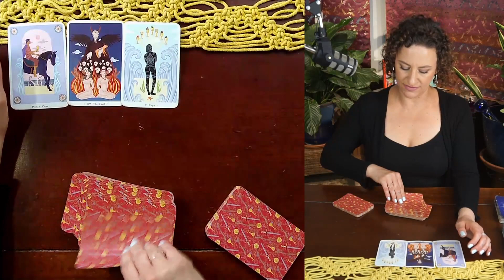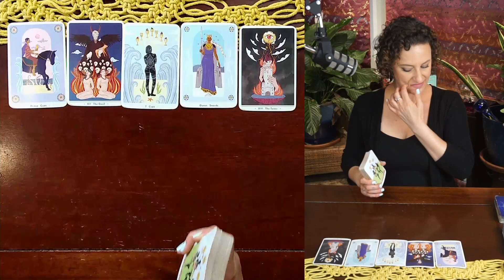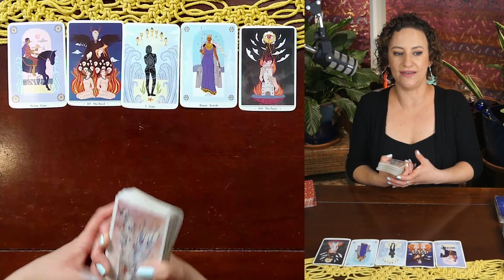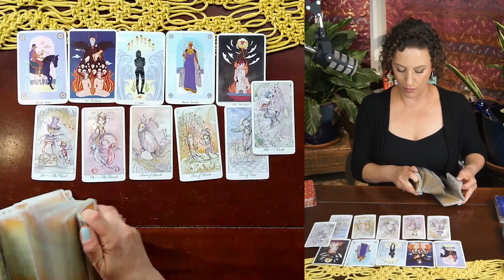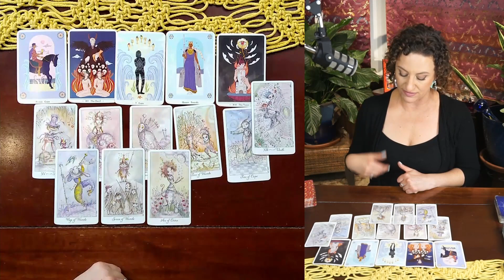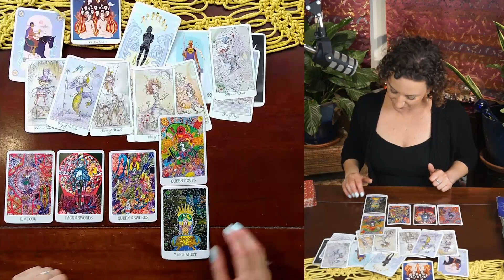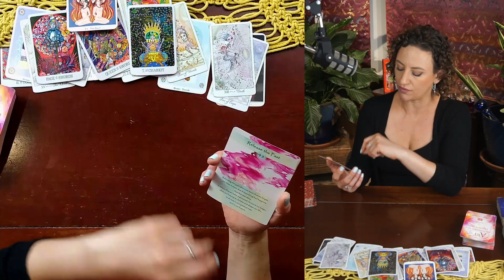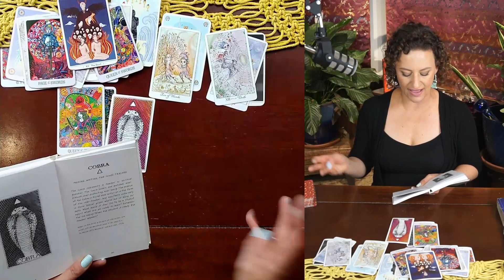Message for You📬Self Care 🌟 Self Love 🌟 Potent Healing on every level 🌟 Big Growth for what is Next!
These weekly messages are also timeless, so there may be messages for you at anytime you come across these readings!  💖 Thank you for being here 💖
Thank you so much for being here and so much love to you!

🌞Be sure to check out my monthly contest to win a full, personal tarot reading, just for you! Super high probability to win right now, check it out🌞

(please note that I am not taking new clients for tarot readings at this time)

⭐If you found this reading valuable consider leaving a small tip to help support this growing channel
🙏🏽Thank you so much for your kindness and generosity!

🎴 Cards featured in this reading
-Joie de Vivre Tarot by Paulina Cassidy
-Osho Zen Tarot by Osho and Ma Deva Padma
-The Art of Manifestation by Jenny Florence

-In my tarot readings, sometimes issues that are painful or negative come up in the cards. It's my goal to find a positive way forward no matter the situation. Please remember that what comes up in the cards is not set in stone. You always have many paths and freedom of choice available to you at any given moment and likely outcomes can change.  Also, as these readings are for many people, situations will vary in detail. Take what resonates with you and leave what doesn't. Don't try to make a detail fit your life it is not meant for you. You can always ask the Universe for confirmation if you are unsure and look for signs of validation. Please do not make huge life decisions based on general tarot readings.
-An important note about mental health:  I am not a mental health professional and intuitive readings are not substitutes for professional mental healthcare.
If you are suffering from anxiety or depression or any other mental health condition outside of daily ups and downs, please reach out to a mental health professional.
-Thanks to Damian for helping to edit this video
                                     🙏🏽   Blessings to all who come through this space   🙏🏽